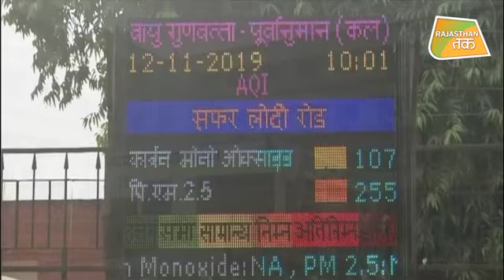POLLUTION को लेकर स्पीकर OM BIRLA ने लगाई सांसदों की क्लास !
SMOG की धुंध में गुम हुए सांसद और अधिकारी !